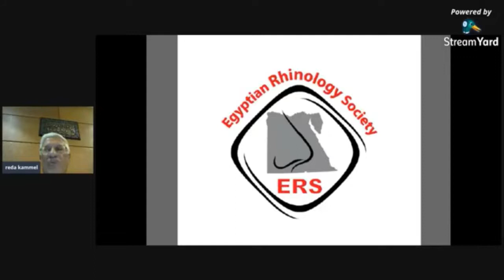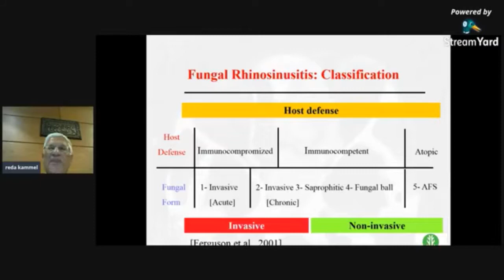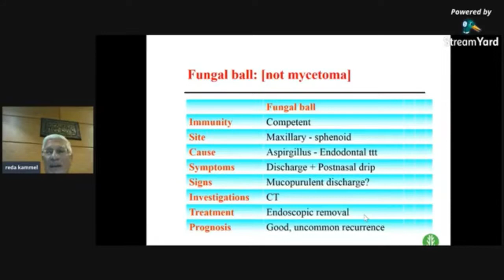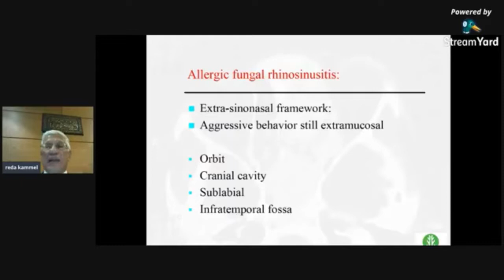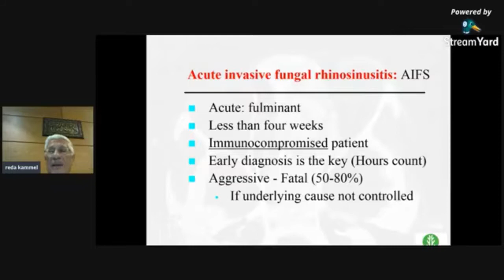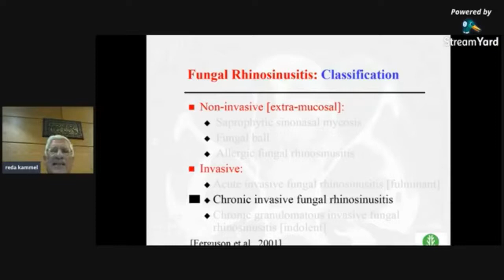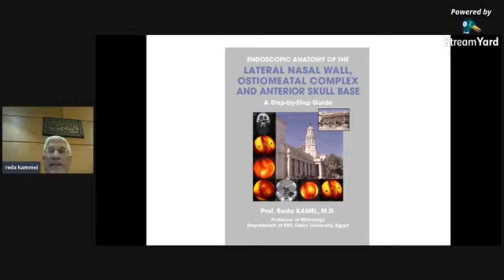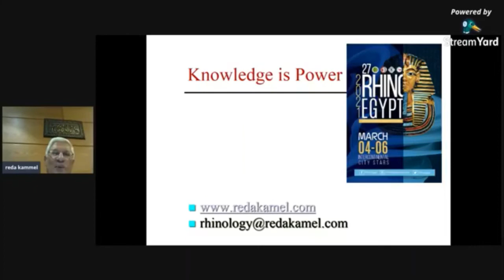Management of Fungal Sinusitis- Prof.Reda Kamel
Comprehensive review of different types of fungal sinusitis - Presented during Egyptian Online ENT conference via Egyptian ENT Forum Facebook , April 2020